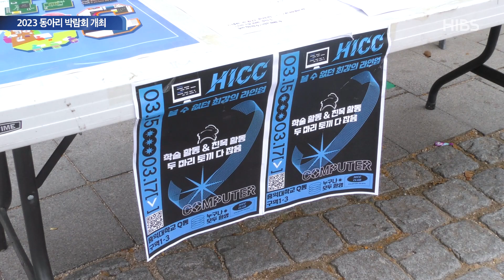[HIBS 뉴스데스크]: 2023 동아리 박람회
15일부터 17일까지 사흘간, 동아리박람회가 열렸습니다.

k동부터 학생회관 앞을 지나 문헌관까지 총 58개의 동아리 부스가 설치됐으며 학우들은 각 동아리에서 준비한 다양한 부스를 체험해 볼 수 있었습니다.

부원들은 동아리를 홍보할 기회를 얻었고 학우들은 동아리에 대한 정보도 얻고 캠퍼스에 활기가 돈다며 이번 박람회에 대한 긍정적인 반응을 보였습니다.

자세한 내용은 뉴스를 확인하시기 바랍니다.

REP. 정채원